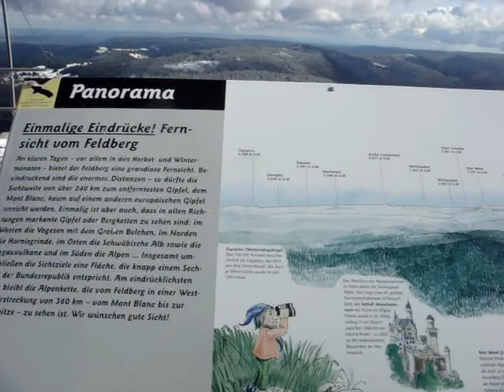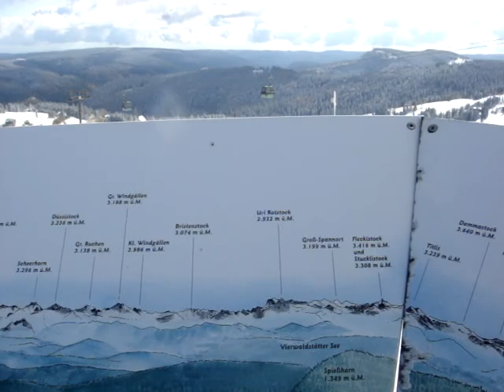View From The Feldberg, The Black Forest, Germany MOV03768.MPG